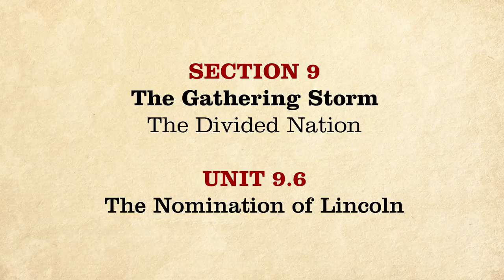MOOC | The Nomination of Lincoln | The Civil War and Reconstruction, 1850-1861 | 1.9.6